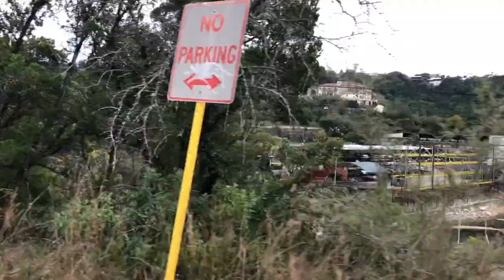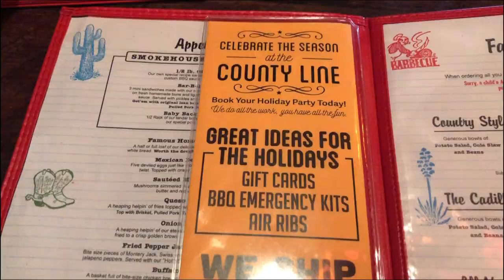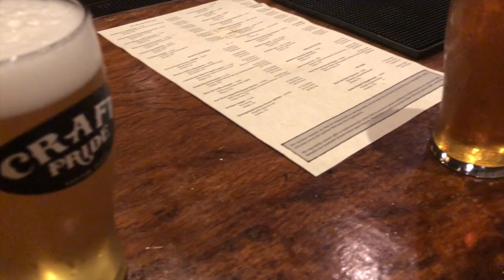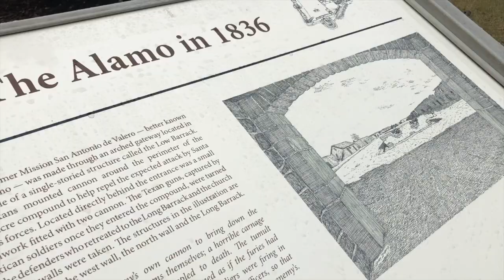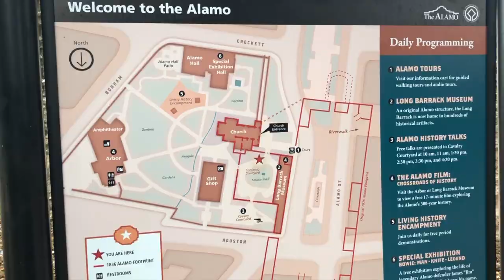국커여행 텍사스 2017 ❤️ TEXAS 2017 TRAVEL DIARY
♥ [신혼|국커]  [NEWLYWED|KOREAN & AMERICAN]  ♥

남편과 다녀온 택사스 여행! 제가 태어난 곳 오스틴과 샌안토니오를 갔다왔어요! 사실 작년에 갔다온건데 이건 부모님의 추억을 위해 만들었답니당~

모두 즐거운 한주 보내세요 여러분 💕